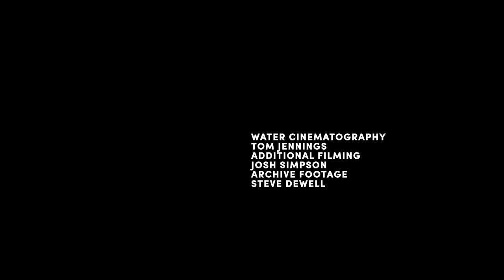Real Axe, Episode 2 - Western Australia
You already knew that Creed’s from West Oz, right? He’s a product of Margaret River: He knifes big North Point barrels, and he jumps big into windblown chunks. And both of those types of surfing feature heavily in this episode. “The waves are best in the West of Oz,” says Creed.